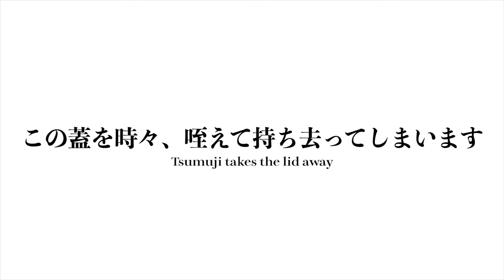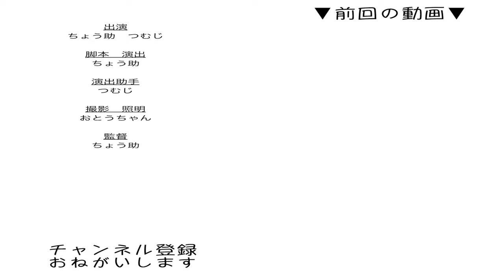猫のイタズラを阻止する方法